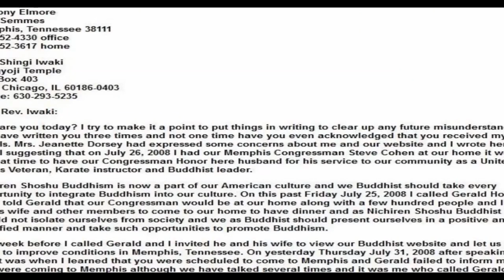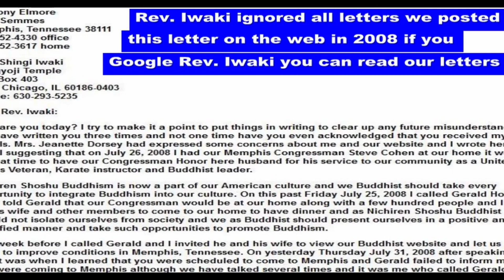Nichiren Shoshu Buddhist Racism Lecture by Anthony "Amp" Elmore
Anthony "Amp" Elmore Sr. celebrates 50 years as a Buddhist.  Elmore started in Zen Buddhism in 1970 as part of his "Old Japanese Shotokan" Karate training.  Elmore joined Nichiren Shoshu via the NSA/SGI/Nichiren Shoshu organization in 1974.

Elmore Tennessee's 1st Independent 35mm Filmmaker tells his story in his semi-autobiographical film "The Contemporary Gladiator" that premiered in 1988.  Elmore shows the scene in the movie whereas he then a large Afro-Daishiki wearing Black activist after joining NSA changed his views of society whereas he made the decision to one day become "The World Heavyweight Karate/Kickboxing champion.."  Elmore won the title in May of 1982 and he dedicated his life to the Buddhist teachings.

Elmore read the book "Malcolm X on Afro American History" whereas he learned the the Buddha Shakyamuni was Black.  Elmore spent his life investigating about the "Black Buddha."  Elmore in 1991 formally departed the SGI via the conflict that SGI leader Daisaku Ikeda wrote in the book "The Living Buddha" that Shakyamuni came from an "Indo-Aryan Cultural Sphere."

Elmore practiced along and was encouraged to go on Tozan at Taisekiji at the Nichiren Shoshu Head Temple in Japan.  In February of 1998 Nichiren Shoshu opened the 1st Temple in Africa in Accra, Ghana.  Elmore and his then Kenyan wife Zuri Imani Elmore made the decision to have a child who would be a "Nichiren Shoshu Priest."  Elmore a filmmaker documented the opening of the Ghana Temple.

Elmore also learned about the conflict in Ghana via the SGI leader Daisaku Ikeda dismissing the Ghana leader Joseph Asomani.  The members rose up against Daisaku Ikeda and established Nichiren Shoshu in Ghana. Elmore filmed the story and reported to Memphis SGI leaders about the racism in Ghana.  The Memphis SGI members refused to view Elmore's video tape.

Elmore with the help of a Chicago Nichiren Shoshu member launched the "Proud Black Buddhist Website" which was the 1st Nichiren Shoshu Website. This "Un-Official" website became a point of contention in that Elmore taught Black Buddhist History.

While the Nichiren Shoshu Buddhist sect would not confront Elmore face to face Elmore in 2001 at Tozan at the temple was challenged by Rev. Takahashi and a Black New York Nichiren Shoshu layleader.  Elmore dared the Priest to say anything to him about his website.  Elmore wanted to discuss "Racism in Nichiren Shoshu" at the head Temple.

The Nichiren Shoshu Priest isolated Elmore.  Unknowingly while Elmore was dedicated to Nichiren Shoshu the Priest would  undermine Elmore via privately telling Nichiren Shoshu members nationwide not to associate with Elmore.  The Proud Black Buddhist Website gave Elmore an "International Platform."    Elmore in this video explain what happen to him.  Elmore in 2014 established "The Proud Black Buddhist World Association."

A Japanese by the name of "Tokyo Tower" challenged Elmore via his claim of Japanese Racism.  Elmore simply updated one of his lectures he posted on You Tube in 2014 to answer "Tokyo Tower" and any person who challenges Elmore about the Nichiren Shoshu Racism.  Elmore documented the Nichiren Shoshu Racism.  This video gives a detail explanation via pictures and dates of Nichiren Shoshu Racism.